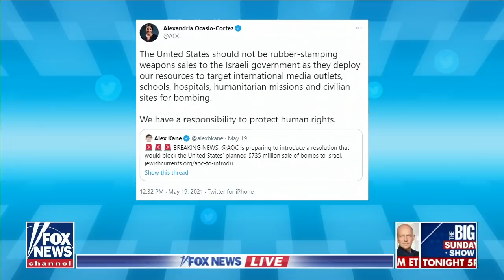These Dems 'don't really have an understanding' of Israel's conflict: Rep. Sherman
Rep. Brad Sherman, D-Calif., argues Democrats who don't support Israel also don't understand the country's conflict or the Middle East's history.